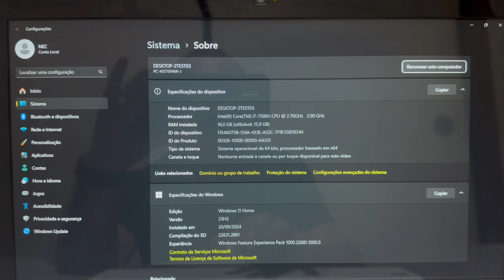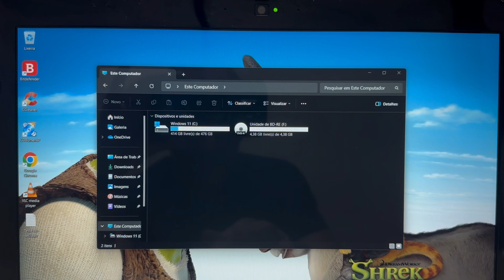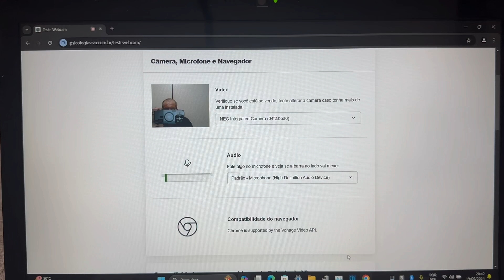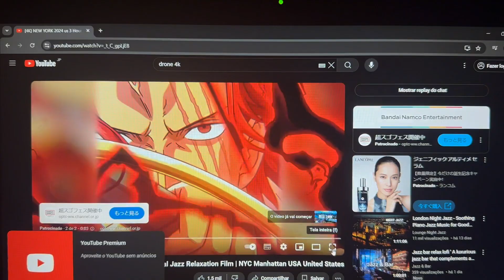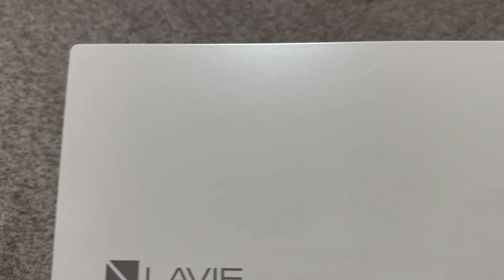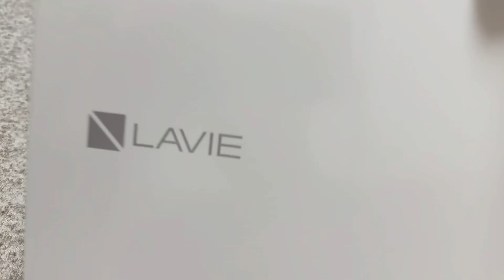Vendido🎉Notebook Nec Core i7 Completo 16G DDR4 SSD 512G HDMI BT WebCam USB3.0 Blu-ray Full HD 🙀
¥30,000

Modelo 2017
Intel Core i7-7500U  CPU  2.70GHz   ~   3.50GHz
16 Giga Memoria DDR4
Bluetooth
WebCam Embutida

ENVIO GRÁTIS 🎉